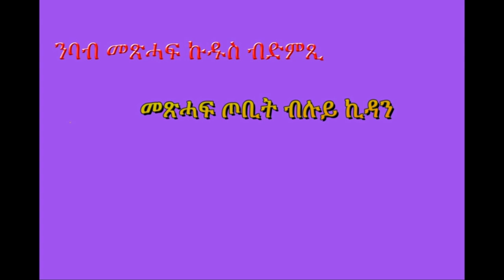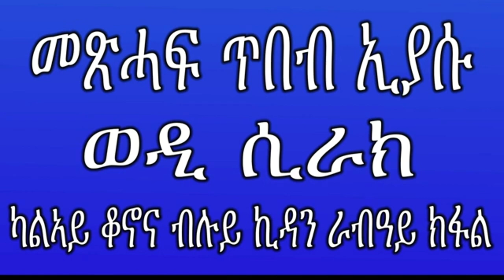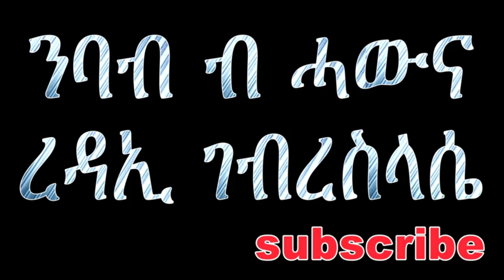መልእኽቲ ኤርምያስ 2019 melekti eirmyas kalay qonona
መልእኽቲ ኤርምያስ
             መልእኽቲ ኤርምያስ ብሰፊሁ ኣርእስቱ ክጽሕፎ ኢየ